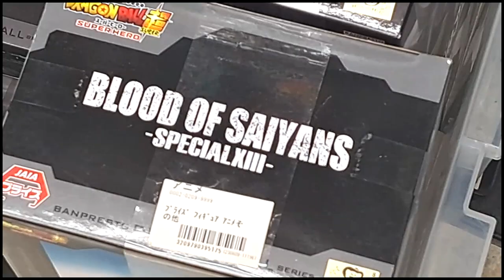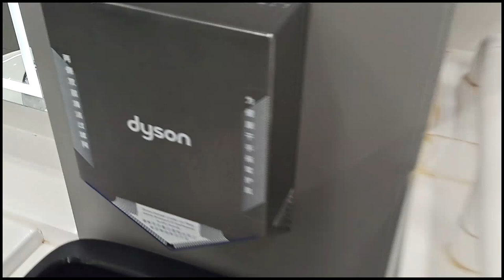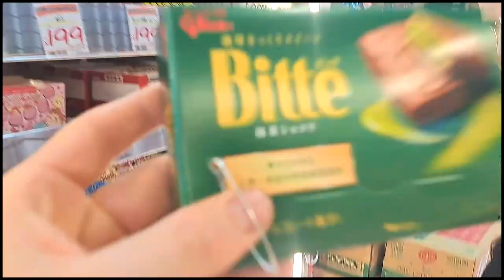WORST OF WORTSPIELE #6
Es wird wieder sehr dumm - mit einigenn unveröffentlichten Clips aus Japan!
♥♥♥Danke♥♥♥